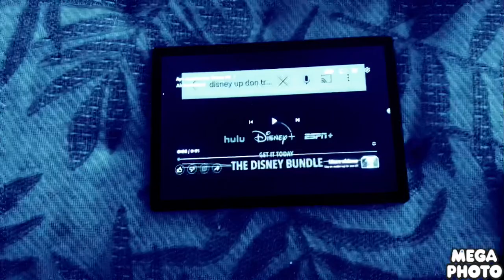April 24 2015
Marlene Beams